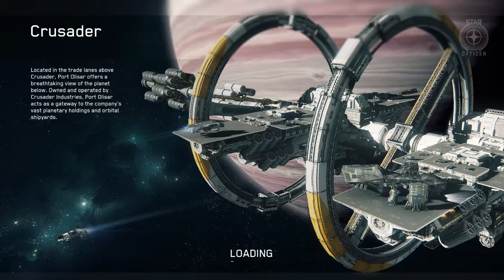Starbiscuit On Patrol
In this video I demonstrate what we learned from BASIC PILOTING TRAINING: TERRAPIN.  I go on patrol and gather intel for [AID].